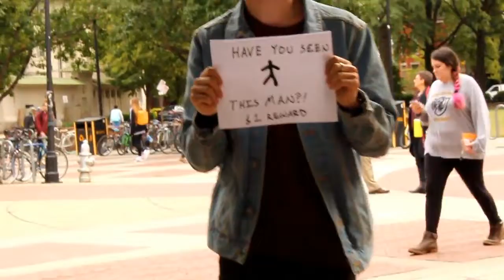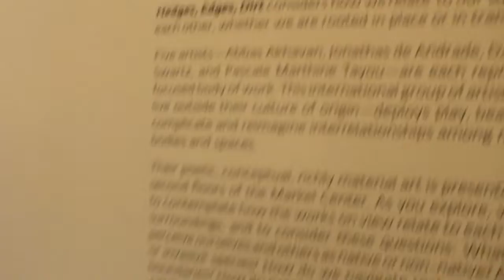Have you seen this man?... VCU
Im just a VCU Graphic Design Major showing you his life.